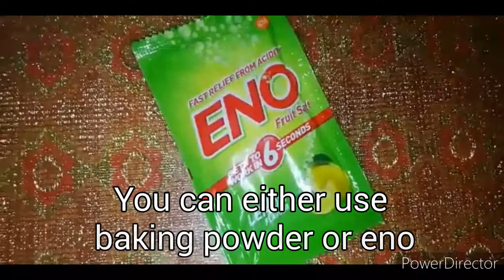PYAZ KE PAKORE ✨|| KUBRA SULTANA